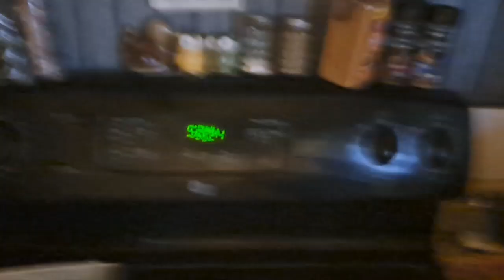Lola's Birthday & Doing Chores!! (Eating The Cake)